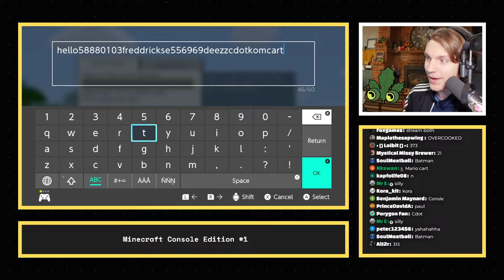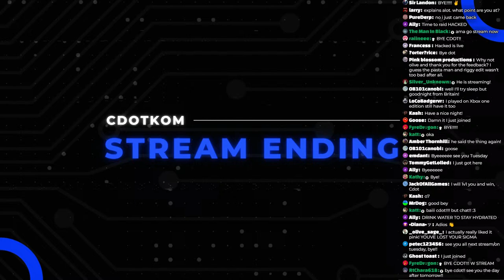A Minecraft Console Edition Playthrough...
Welcome to the Minecraft Console edition, that sure takes me back. Will this be a full series? Maybe! Time to test out the waters a bit!